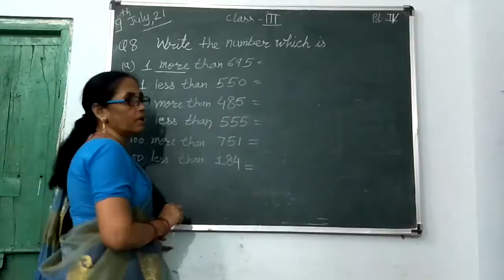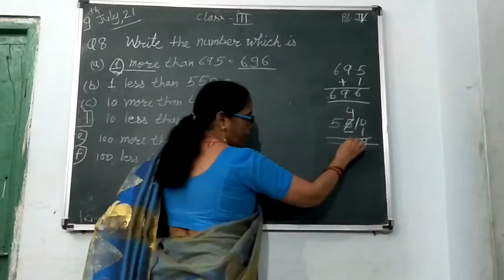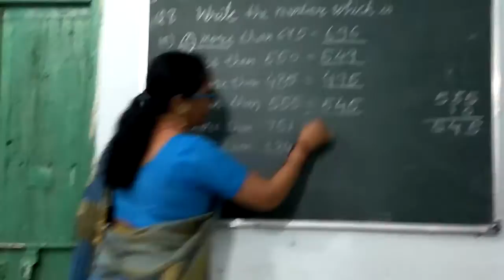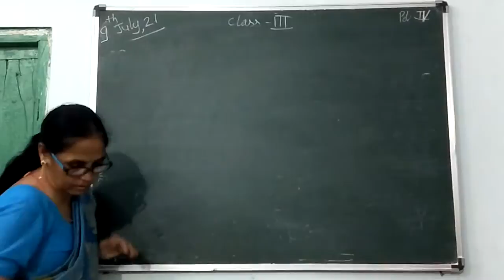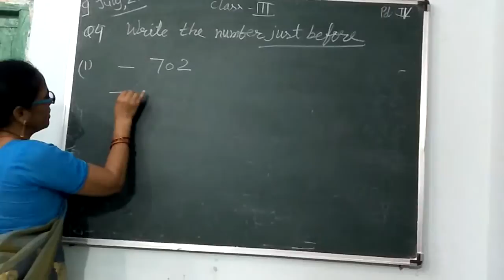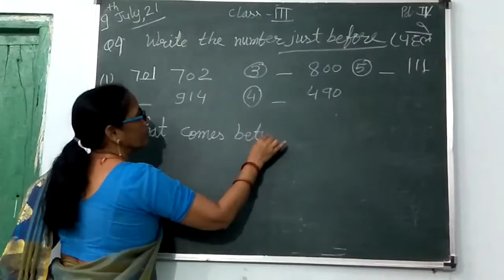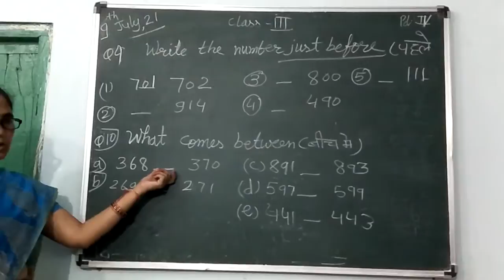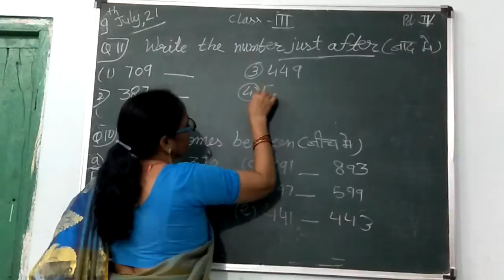class 3 maths